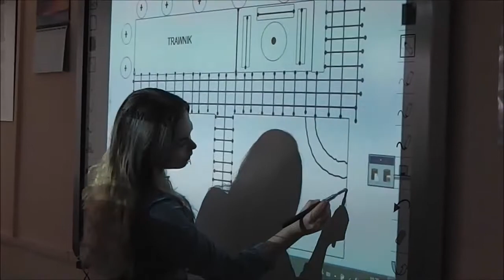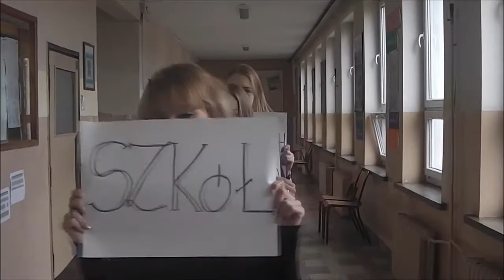Film promujący Zespół Szkół Rolniczo-Budowlanych w Lesznie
W taki sposób opowiadaliśmy o Nas w 2018 roku :)